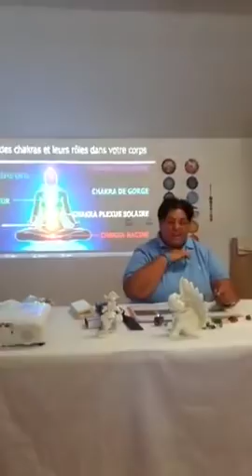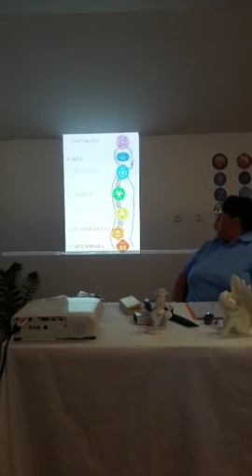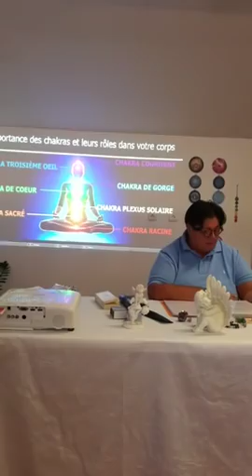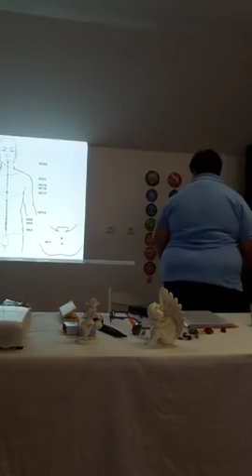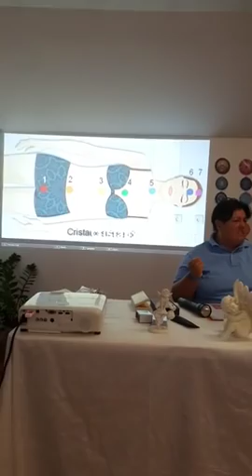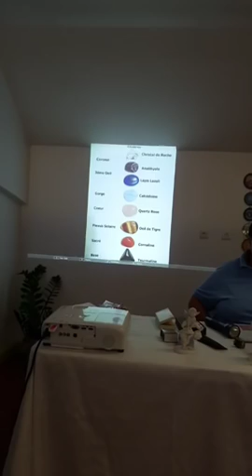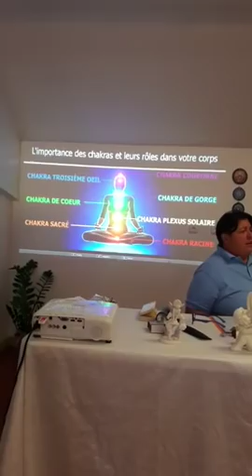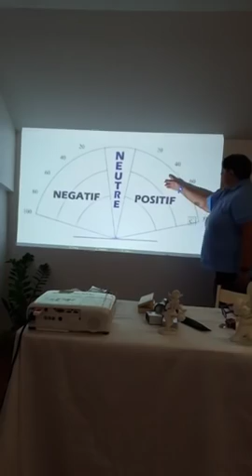Conférence sur les chakras